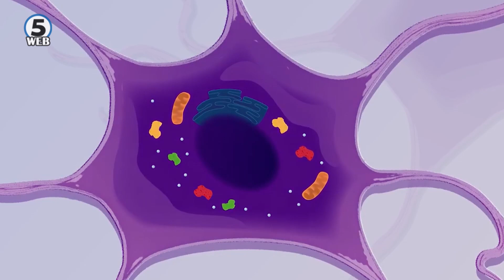Пациентите со спинална мускулна атрофија го добија лекот „Спинраза“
Деветмесечно бебе со спинална мускулна атрофија го доби лекот „Спинраза“, бебето е привот пациент кој го прими овој лек што значи продолжуавње на животот и но и поквалитетен живот.